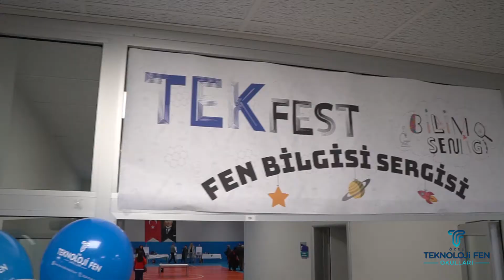Teknoloji Fen Okulları - TEKFEST Bilim Şenliği - 1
Teknoloji Fen Koleji'nin düzenlediği TEKFEST Bilim Şenliği için hazırlandığımız tanıtım filmi sizlerle!